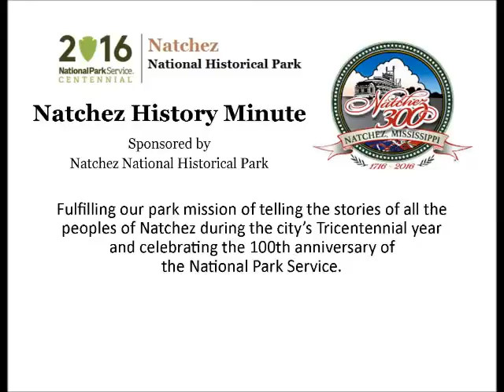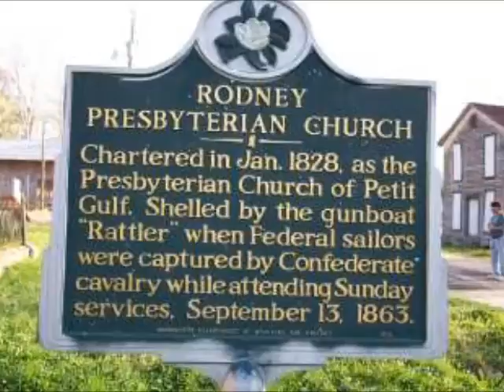Sep 18 A Church Service to Remember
Peyton Cavin presents today's Natchez History Minute about a memorable church service at the Rodney Presbyterian Church in September, 1863.  Union sailors from a nearby gunboat were attending church when they were surprised by Confederate soldiers. A gunfight broke out in the sanctuary and the gunboat subsequently shelled the town.